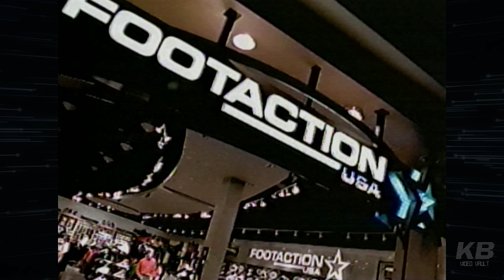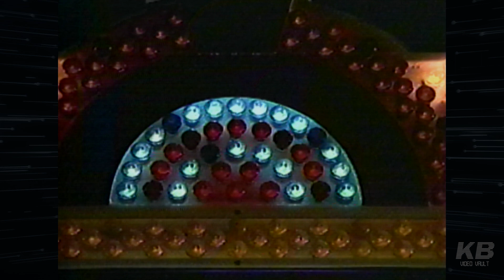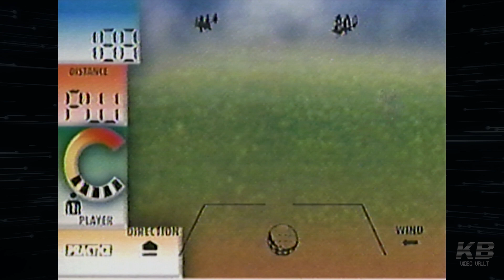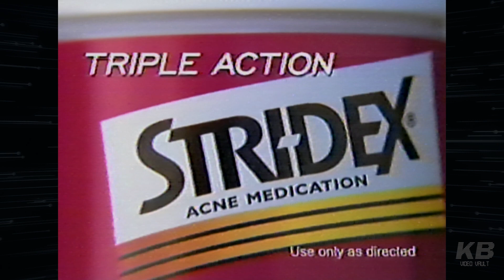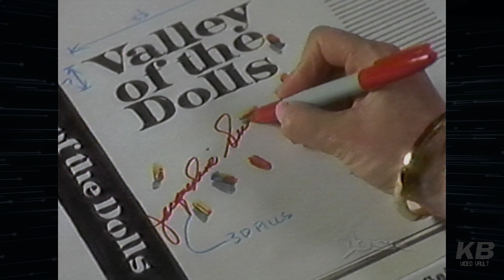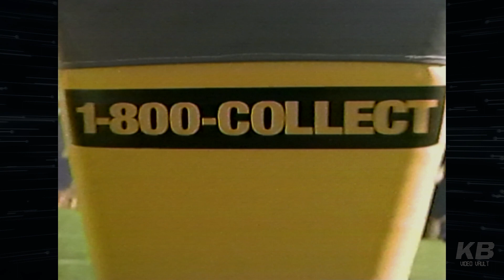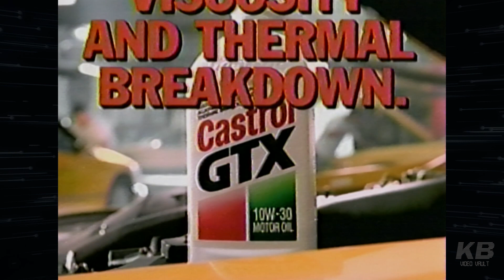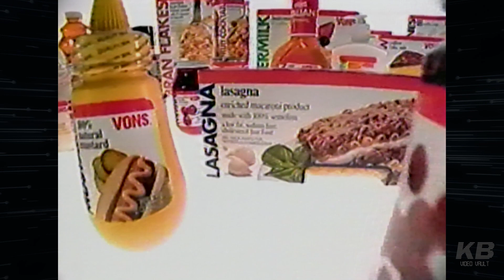30 Minutes of Commercials from December 1998!